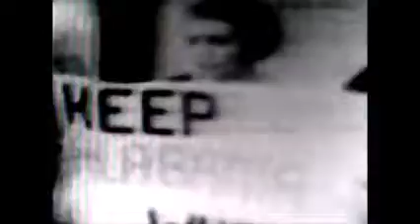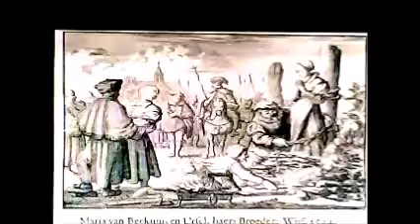The Origin of White Racism: Jane Elliot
exclusive videos,behind the scenes info and more access to the hosts.